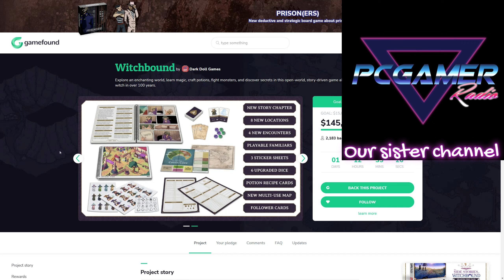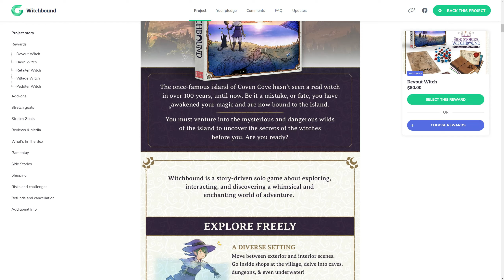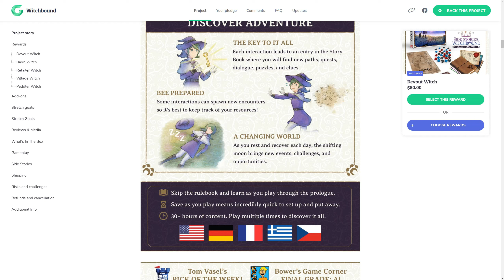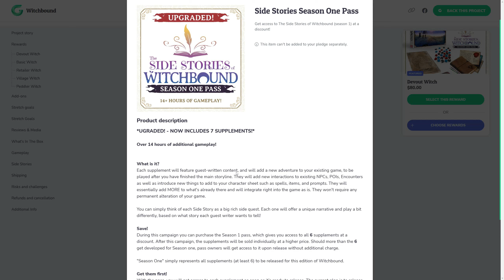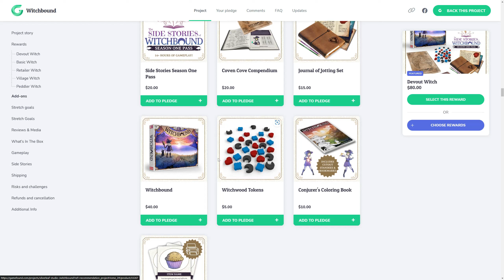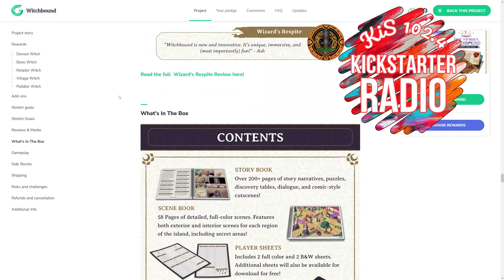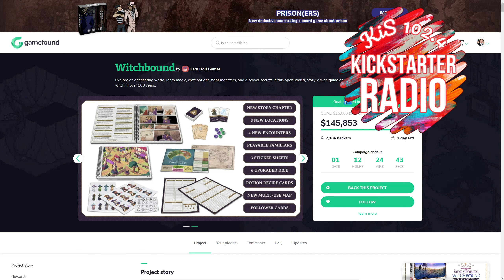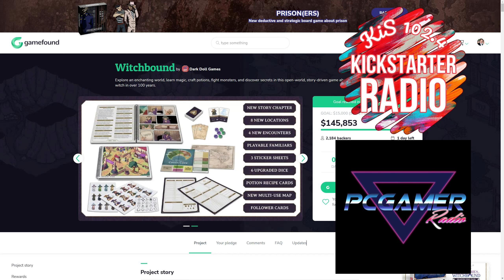Witchbound🧙‍♀️ Gamefound Critique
This is a great project if you have a little one to play with, either a son, daughter, niece or nephew.  A charming adventure to play together with as you explore the world with point and click adventure goodness, a sprinkle of printing to help flesh our the world and with live extra content adding side stories to world make this one heck of a compelling experience.

About me:  Former radio host and producer in the UK, now living in Mexico.  Taking my passion for board games to the airwaves and loving our radio podcasts.

SOCIAL

To get your questions featured on our next Broadcast show, simply comment on this video starting your question with the word: QUESTION

For Example: "QUESTION - How can I ask a question?"